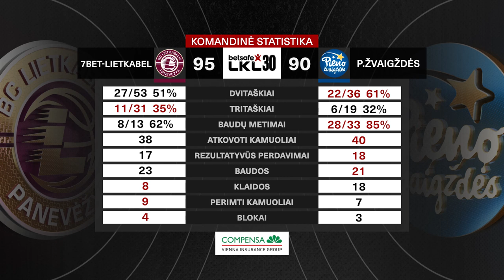„Betsafe-LKL“ rungtynių apžvalga: „Lietkabelis“ - „Pieno žvaigždės“ [2023-05-05]